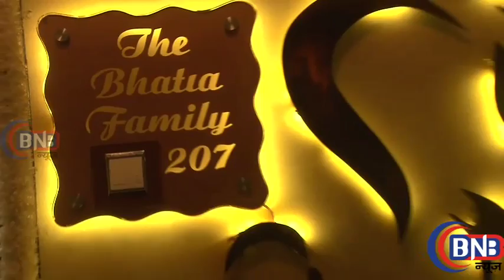Tamanna Bhatia Celebrating Diwali At Her Home